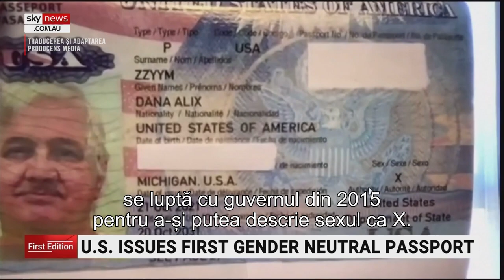SUA eliberează primul pașaport cu genul „X” unei persoane care nu se identifică femeie sau bărbat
CIF: 33686860